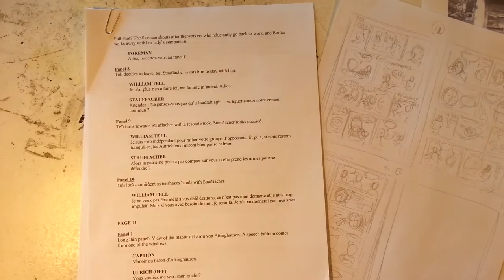The Making of the William Tell Graphic Novel: Episode 1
The first in a series of short "making of the William Tell graphic novel" clips. How is a graphic novel adapted from a literary source? Find out in this video...
Language: German-Swiss German

More information about the book and how to get a copy on our